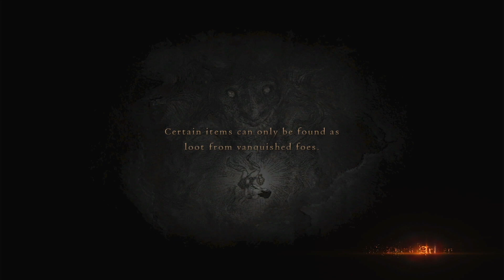🐉💗 Dragons Dogma - Part 11: GOT HIM! (gameplay, no commentary)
YAY I got him. And I’m also now in jail.